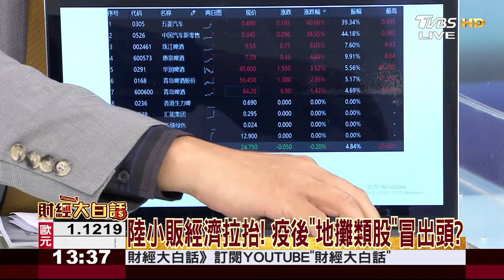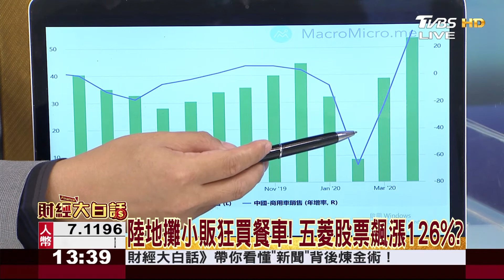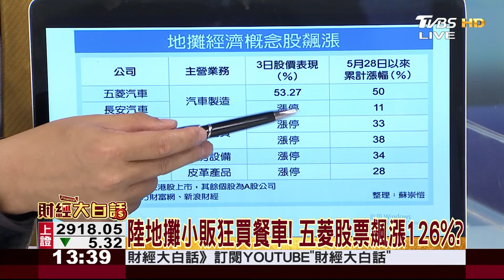疫情重創就業市場! 陸推"地攤經濟"當火車頭? 財經大白話 20200604